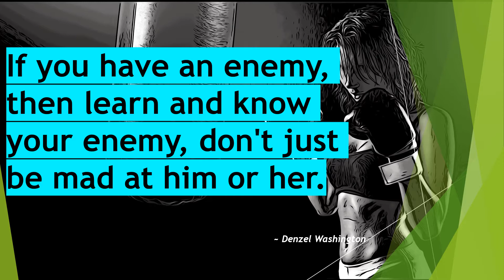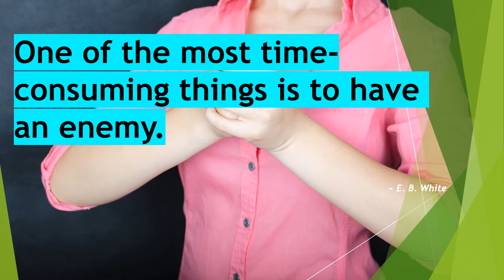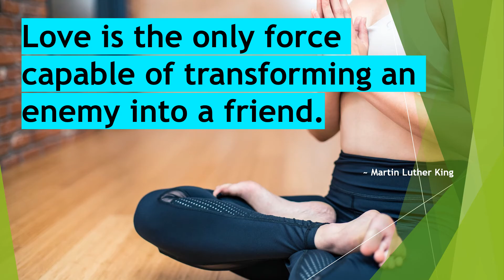How to Handle your Enemies? 11 Quotes to Wisely Handle all your Enemies in Life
Are you facing any difficulties in handling all your enemies in life? Watch this video to understand how to wisely handle those enemies and bad peoples in you day-to-day life.